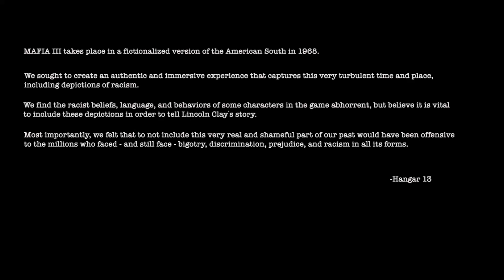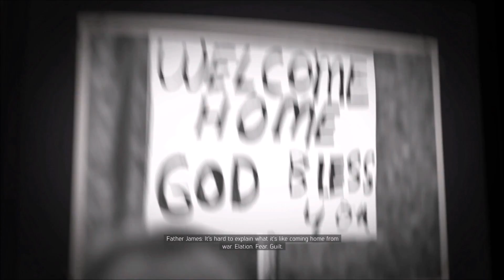MAFIA 3 WALKTHROUGH GAMEPLAY PART 1 - HEIST (MAFIA III)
Mafia 3 walkthrough gameplay part 1, the heist meeting Lincoln Clay

doing something new i hope you enjoy it, please leave a comment thanks